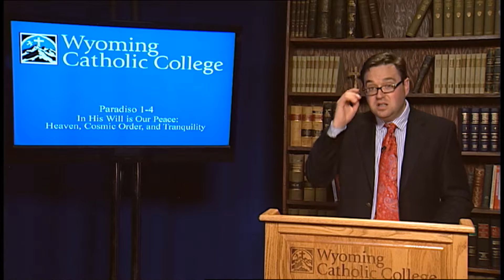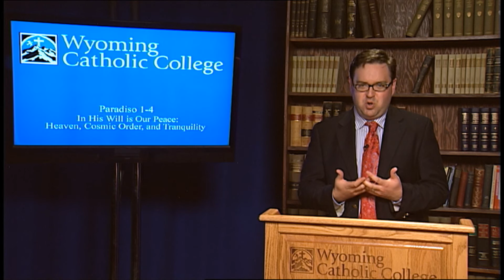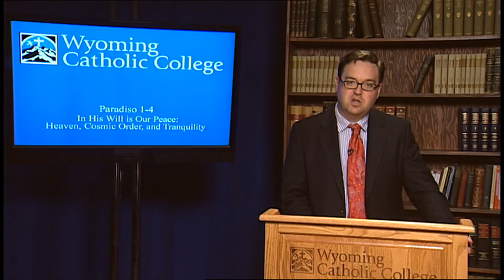5.2 "In His Will Is Our Peace:" Heaven, Cosmic Order, and Tranquility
In the second lecture of the final part of his three part series on Dante, Dr. Jason Baxter continues his exploration of The Paradiso, from the Divine Comedy of Dante Alighieri, a work that Pope Francis has invited all the faithful to embrace in this Year of Mercy “to rediscover the lost or obscured meaning of our human path,” calling its author “a prophet of hope."